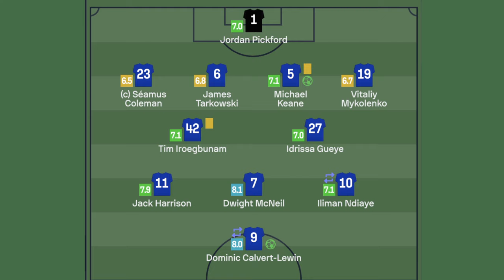Aston Villa v Everton | Match Preview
Aston Villa take on Everton in the Premier League clash at Villa Park. The Toffees are looking for their first win of the season, whilst Villa are hoping to build on their 2-1 win at Leicester City.

SOCIAL